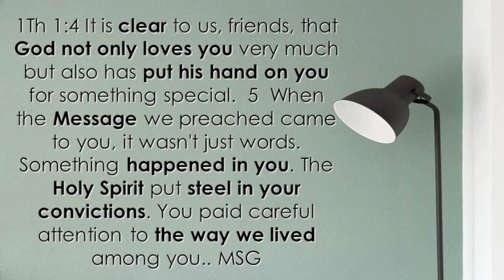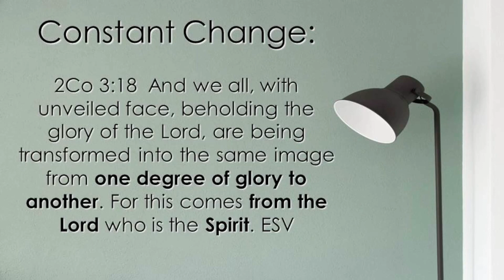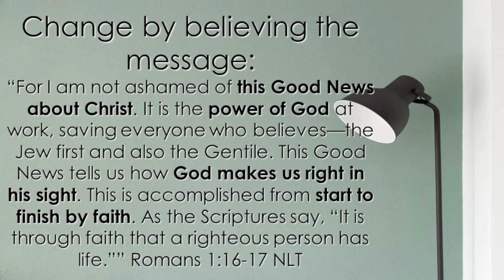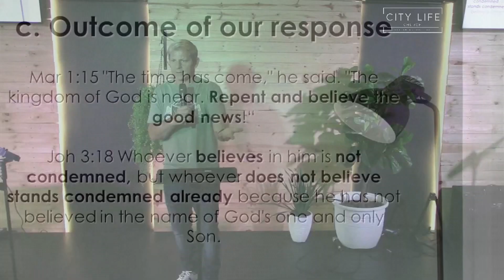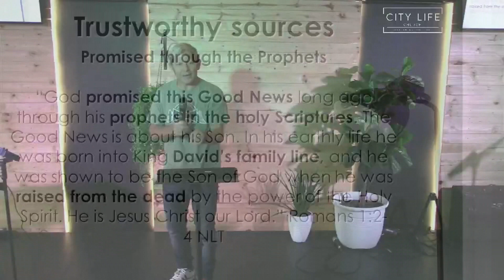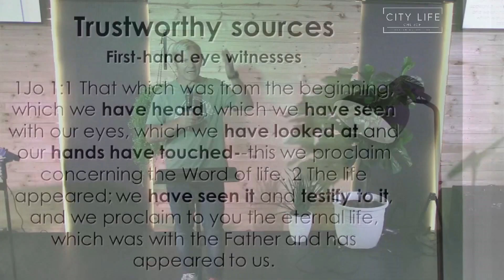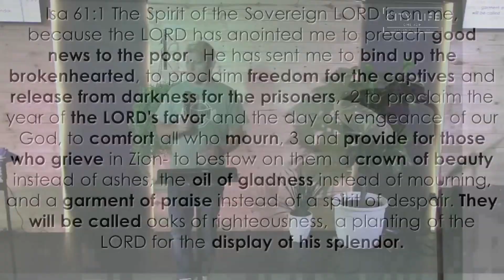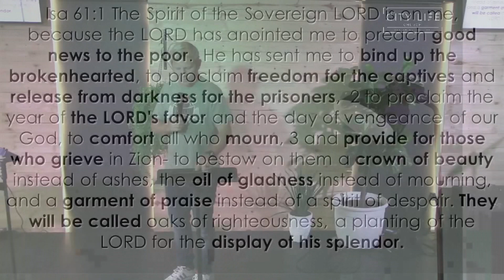The Transforming Power of the Gospel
24 October 2021